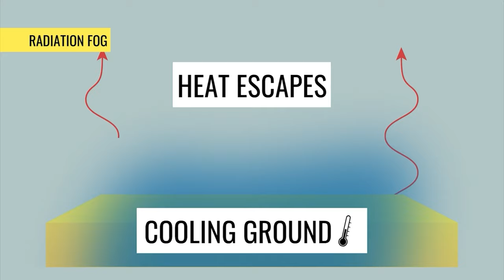Why is Fall The Foggiest Season?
Clara from Ontario asked us 'Why is it so foggy out?' The Weather Network's Jessie Uppal explains why fall is one of the foggiest seasons?